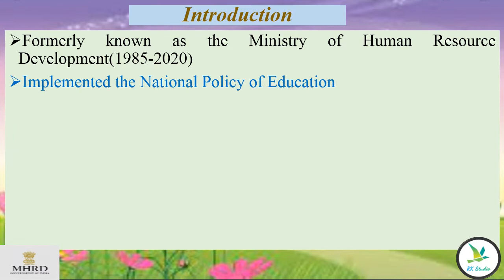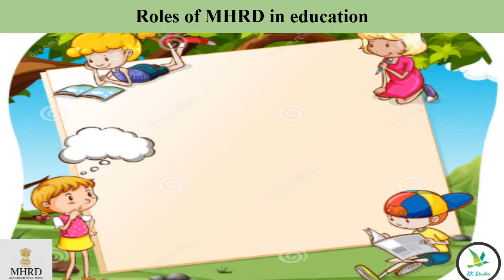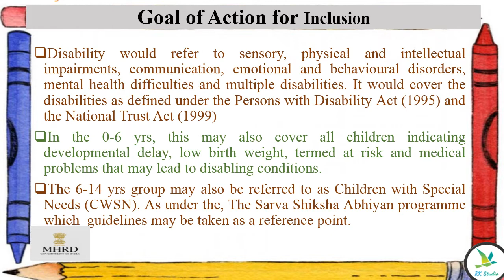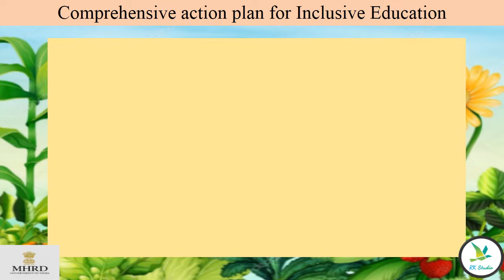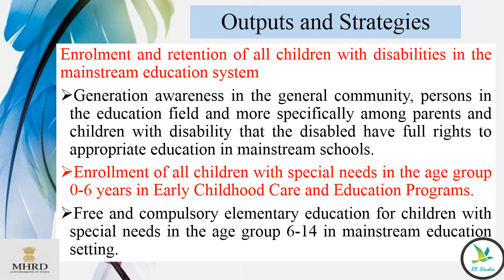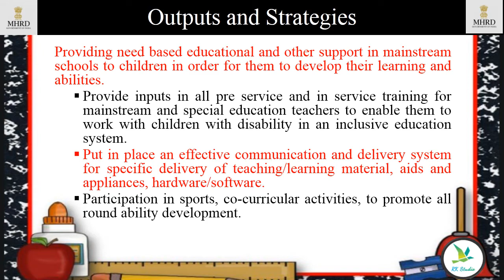ministry of human resource development